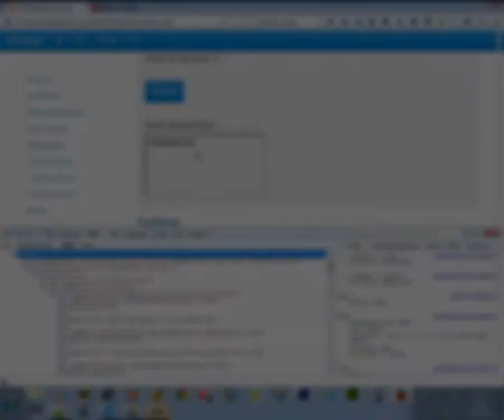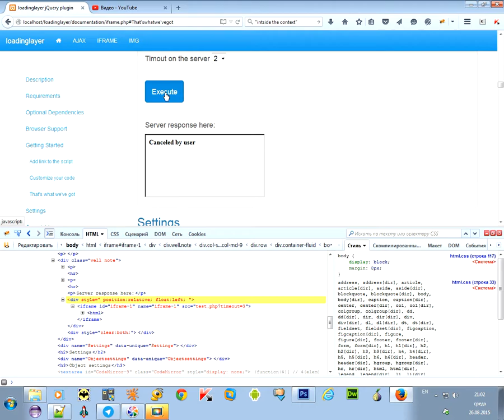loading layer for the Iframe requests.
The protective layer that prevents the user to access content during a query.
It appears and disappears when you use AJAX or IFRAME or IMAGE requests.